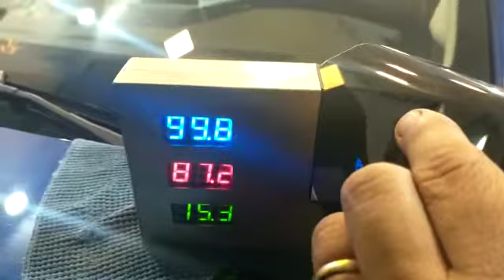peugeot208 Antes e depois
Antes e depois peugeot208 2021 película Sun Carbon Premium G5 nas laterais e Sun Carbon Premium G15 no parabrisa altaperfomancesubprotect Escuro por fora ,transparente por dentro